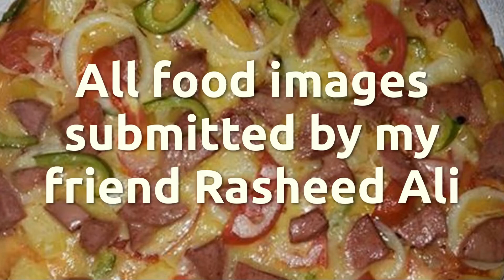Rasheed's Feeds - A Slideshow of Food Images by Rasheed Ali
Rasheed's Feeds is a slideshow of food Images taken by my Trini friend Rasheed Ali, a quick tour of some of Trinidad's favourite dishes.

My upload days are Wednesday and Sunday, with occasional additional uploads on certain special occasions.

Camera 1: Sony A68 with (usually) Sigma DC 18200mm macro zoom lens.
Camera 2: Sony HDRPJ410 HandyCam
Camera 3: Samsung Galaxy S9 Plus mobile phone camera

Please note:
I do not do like for like or sub for sub, so please don't ask, as a refusal often offends!